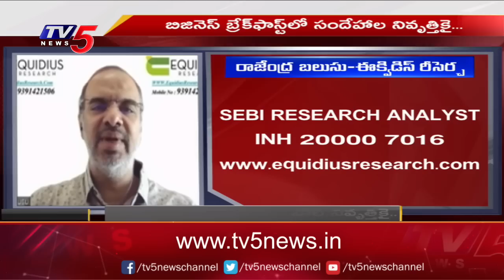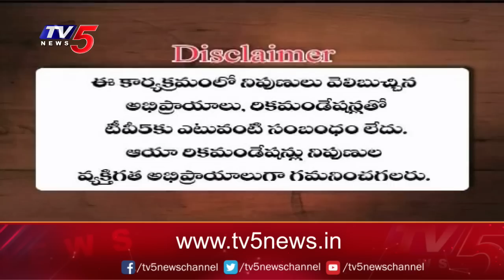Business News Analysis | Share Market Latest Updates | 15-02-2023 | TV5 Money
Business News: Shares To Buy And Sell | Stock Market Analysis | TV5 Money Live